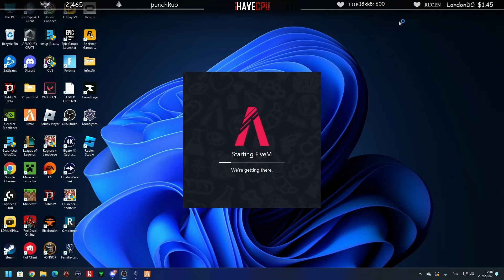๋JAK พากันติดกรงหลังเรเบลเป็น 10 ลุงถามมึงเข้าไปได้ไงก่อนลุงหาวิธีช่วย โคตรฮา | GTA-V Familie city